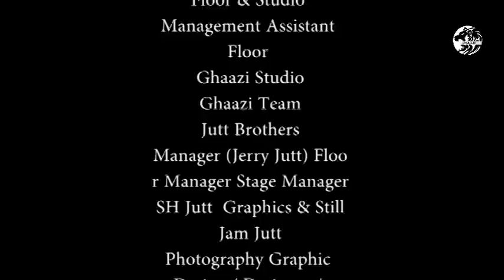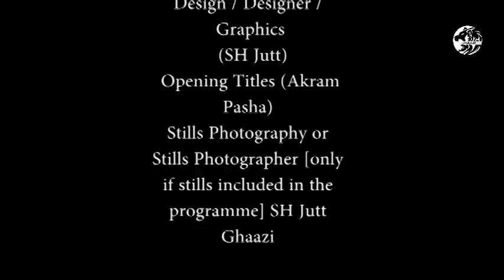Mission Kashmir 3.0 II Epi 72 II Commando Sherbaz Jangliyon se kaise bacha? II Ghaazi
Ghaazi Hello everyone. Mission Kashmir Season 3 Epi 72, in this video you will watch the activities of Pakistani Commando Mujahid in India. We hope you enjoy our video.